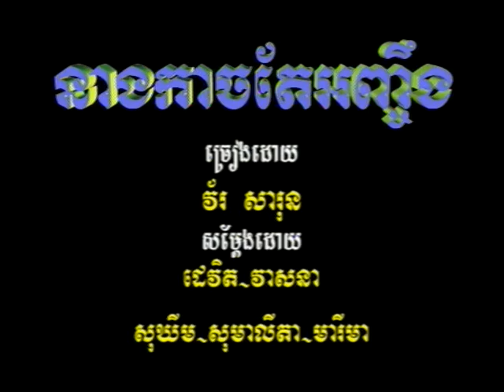MORODOK DVD VOL 16-8 Karaoke Song